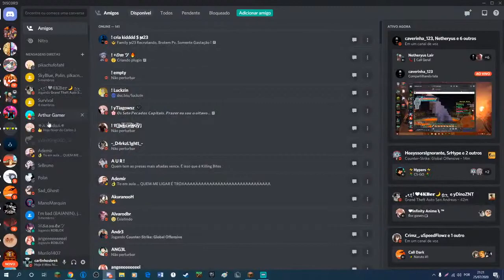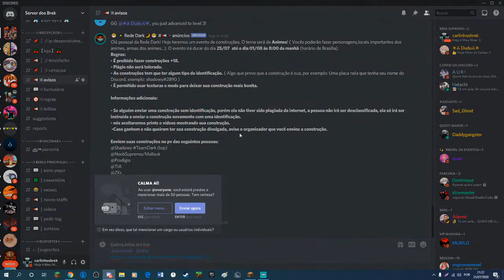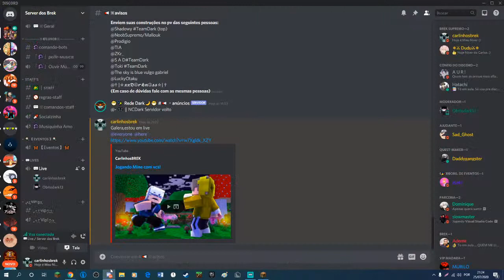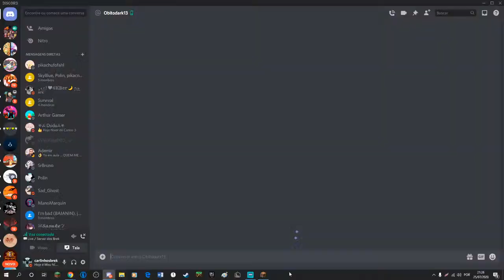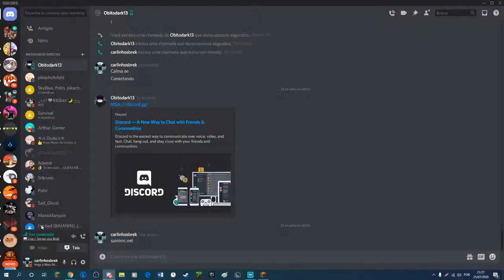Jogando Mine com vcs!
Ip: Mushmc.com.br